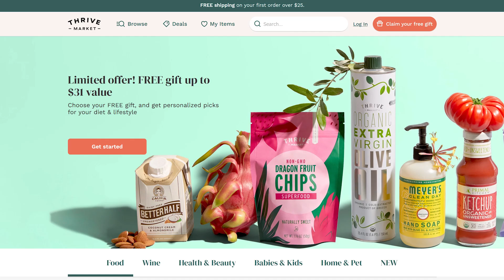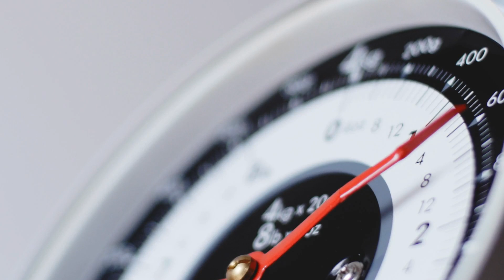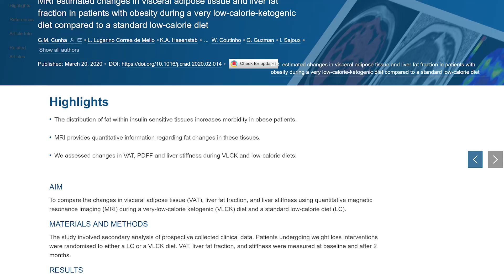Reduce Visceral Fat WITHOUT Losing Weight - New 2021 Study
References